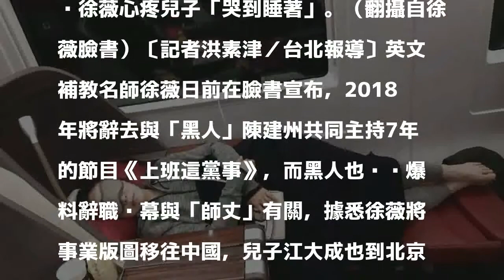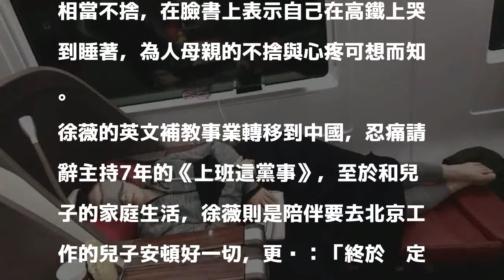才忍痛閃辭《上班》 徐薇再曝傷心事「哭到睡著」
徐薇心疼兒子「哭到睡著」。（翻攝自徐薇臉書）〔記者洪素津／台北報導〕英文補教名師徐薇日前在臉書宣布，2018年將辭去與「黑人」陳建州共同主持7年的節目《上班這黨事》，而黑人也偷偷爆料辭職內幕與「師丈」有關，據悉徐薇將事業版圖移往中國，兒子江大成也到北京工作圓夢，徐薇昨在臉書上PO出「哭到睡著」媽媽寫照，不捨要和兒子江大成分隔兩地。

發表評論評論如下。